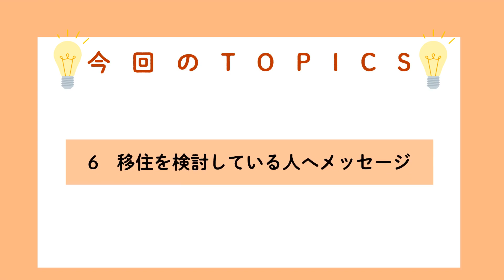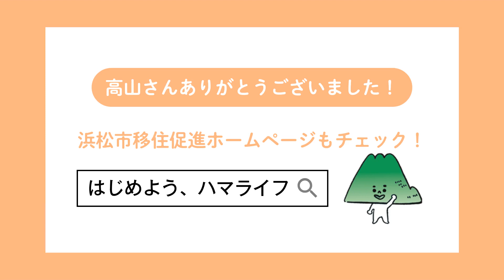【高山さん⑤】先輩移住者に聞く！教えてハマライフ！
先輩移住者にハマライフを教えてもらう企画です！

第8弾となる今回は、浜松市浜名区にお住まいの高山さんにお話を伺います！
これから浜松へ移住を考えている皆様、必見です！

移住してみたいな？
浜松はどうなのかな？
実際住んでみてどうなの？

など、興味のある方ぜひ視聴してみてください。
ハマライフの情報は下記ホームページもご確認ください。